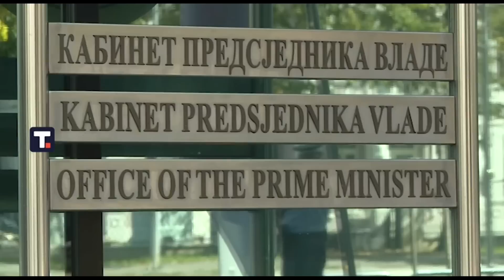Zapad konstantno krsi i zaobilazi Rezoluciju 1244 i Dejtonski sporazum - DJS - (TV Happy 12.09.2023)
Gosti: Prof dr Vladimir Vuletić - Sociolog
General dr Vinko Pandurević - Nekadašnji oficir i doktor sociologije
Dr Nenad Stevandić - Predsednik Skupštine Republike Srpske